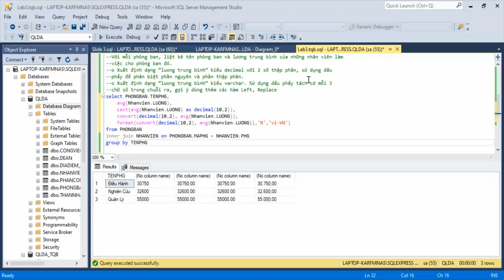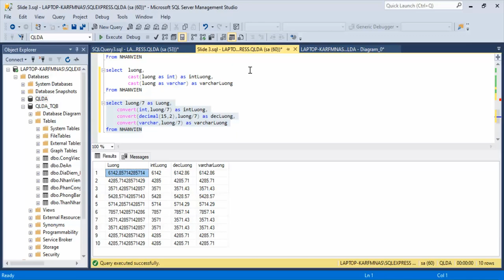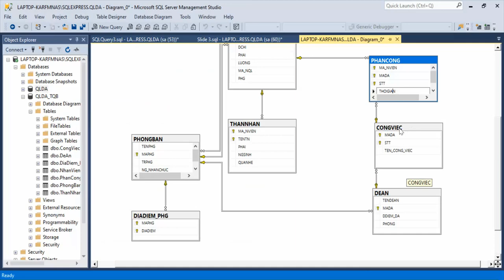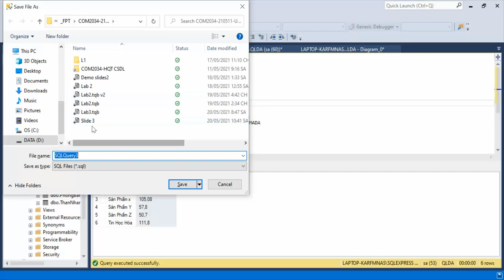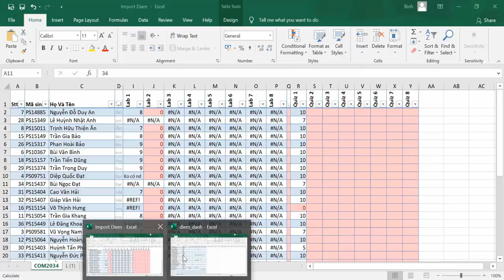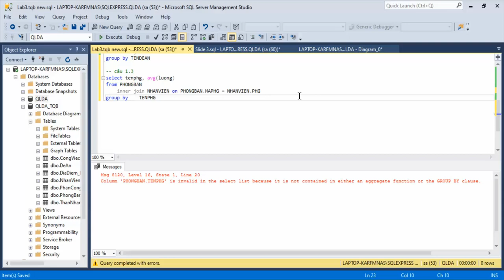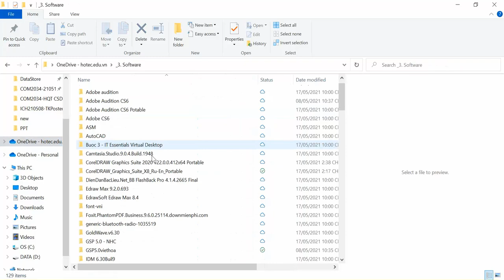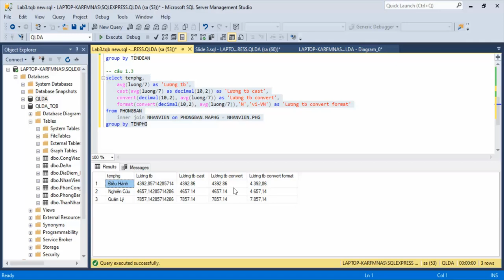COM2034 - SQL Server - Hướng Dẫn Thực Hiện Lab 3 - Phần 1